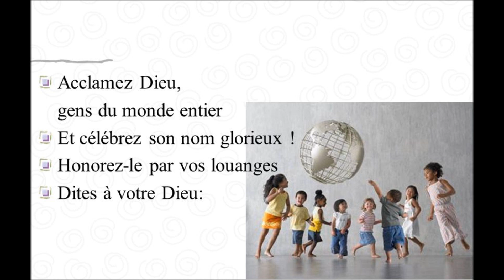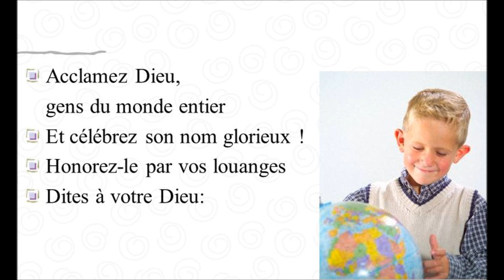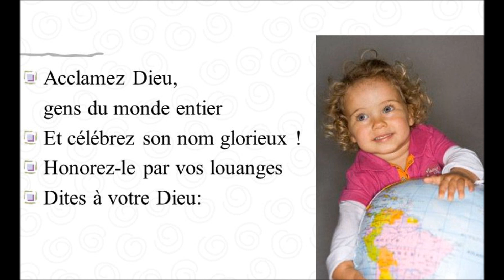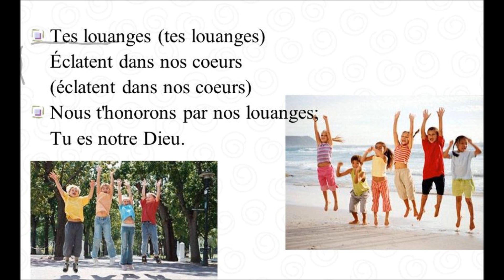Acclamez Dieu Judith Ann Robertson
Refrain
Acclamez Dieu, gens du monde entier
Et célébrez son nom glorieux.
Honorez-le par vos louanges.
Dites à votre Dieu:

Strophes
Tu es grand, tu es grand,
Grand et glorieux, grand et glorieux !

Tu es Roi, tu es Roi !
Fort et redoutable, fort et redoutable !

Ta puissance, ta puissance,
Brise tous nos liens, brise tous nos liens !

Tes louanges, tes louanges,
Eclatent dans nos cœurs,

Nous t'honorons par nos louanges.
Tu es notre Dieu.